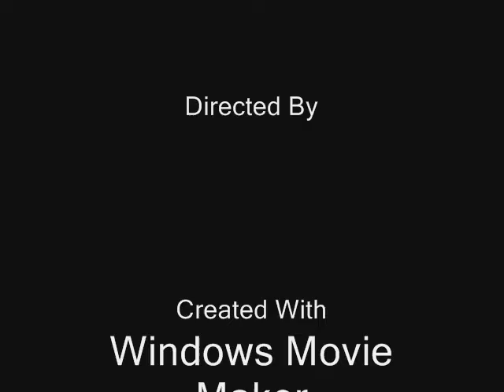garden furniture covers